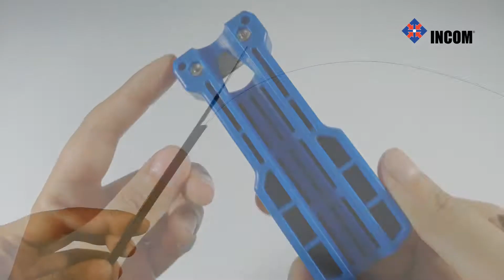Minicierre para FTTH 2 fusiones | Cierre de empalme para reparación (Instalación)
Caja de empalme compacta diseñado para instalaciones de planta externa FTTH

Solución rápida para reparaciones en la red

Fabricado en plástico de ingeniería resistente a la
intemperie y a rayos UV